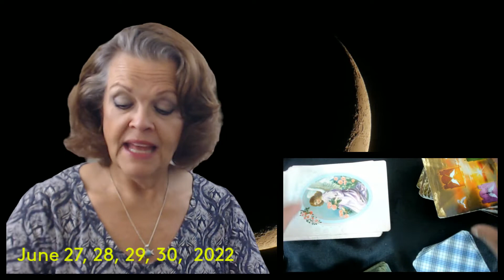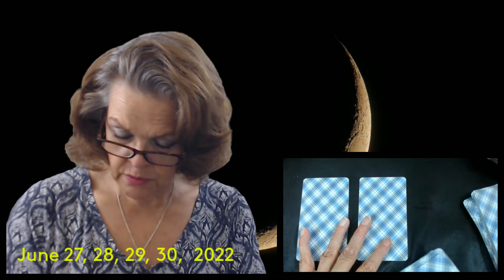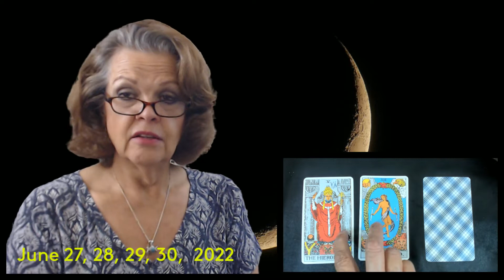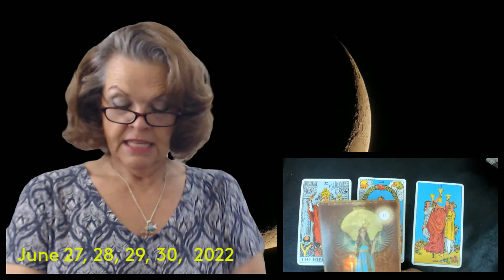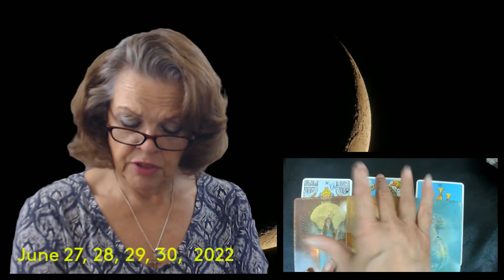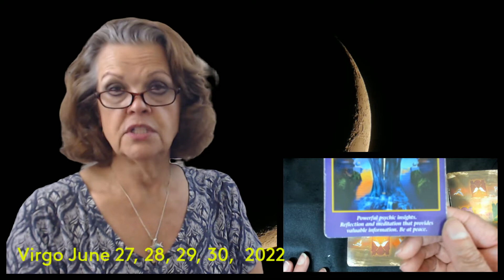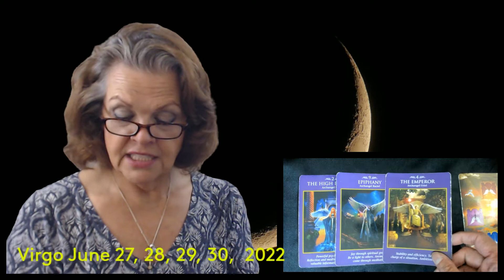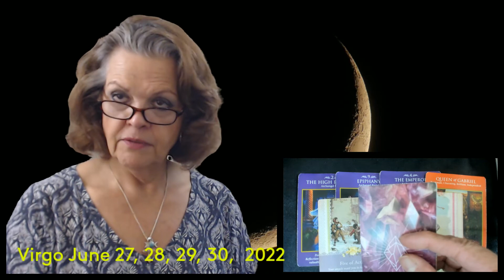Virgo June 27, 28, 29, 30, 2022 YOU Shine!